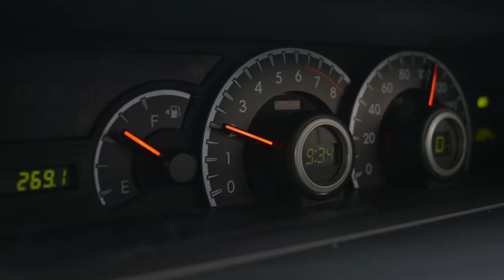The Japanese Snow Monkeys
Back in December, I had an opportunity to visit the Japanese Snow Monkeys in Yamanouchi, Nagano, for the first time, which is what I'll be sharing with you guys today :)

Nikon Z5 + 24-70 mm 2.8

Let me know which monkey you thought was the cutest! haha